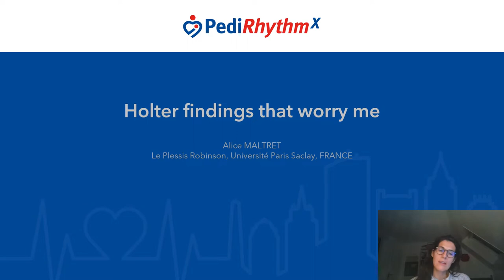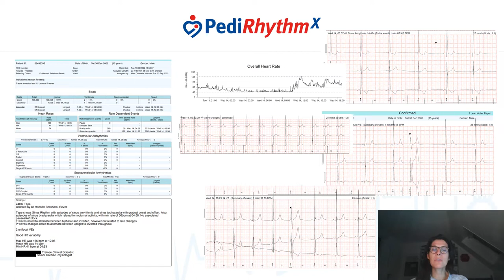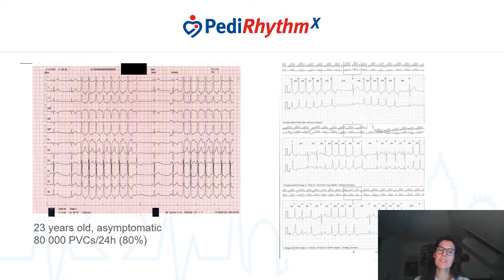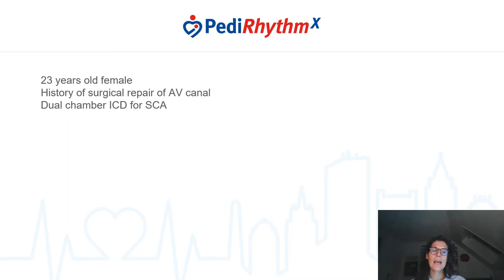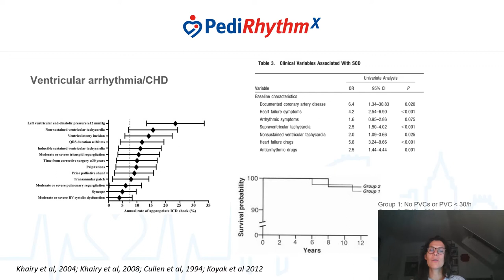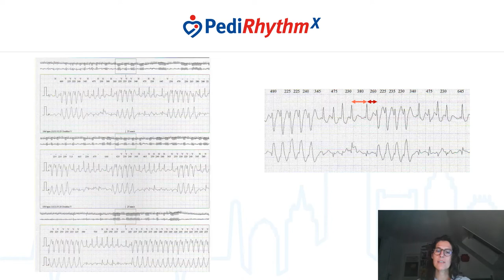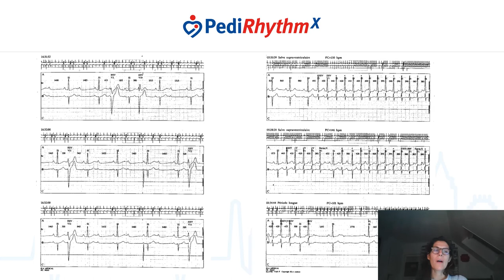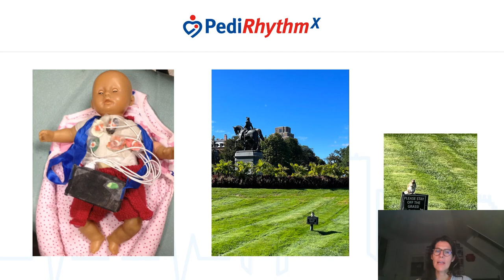Holter Findings that Worry Me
Presented by Dr. Alice Maltret at PedirhythmX in Boston in 2022